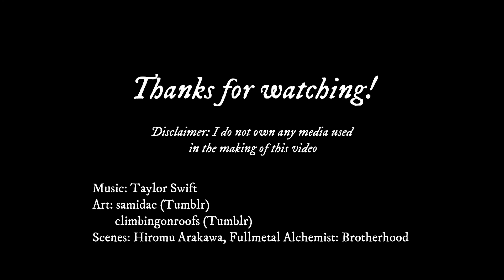cardigan - Roy and Riza (FMAB)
a ROYAI headcanon under 3 minutes. ANALYSIS:
Both of them are always wearing a cardigan during their childhood days. It symbolizes the warmth they have for each other. The last time Roy wore a cardigan was when he left the Hawkeye residence; when he trains for the military. When he comes back to recruit his teacher, he wears a military uniform or a black cardigan from the military. Riza is the only one wearing a cardigan now. The last time she’s seen wearing a cardigan was at the funeral of her father. When she decides to follow Roy’s dream and join the military, she takes off her cardigan, reveals her tattoo, and let Roy acquire flame alchemy.

“you drew stars around my scars, but now I’m bleeding” - he drew wonderful dreams using her tattoo, but because of that they’ve killed a lot of people, and now she’s "bleeding" and burning with guilt and grief.

“I knew you tried to change the ending” - when Roy came back from the military to recruit his teacher, he would have confessed to Riza or asked for her hand. He knows he’s going to war in Ishvalan, so he has a now-or-never mindset. Since he delayed it, they lost the timing due to the sudden death of Riza's father.

“Peter losing Wendy” - In Peter Pan, Wendy grows up and leaves young Peter behind in Neverland. Similarly, Roy leaves his youth and joins the military.

"When you are young they assume you know nothing" - Riza's own plot twist to the Peter Pan story. Being young doesn't mean she is not wise. Having to manage life on her own, she isn’t the innocent young girl people view her

Following her decision to join the military, she knows her feelings for Roy would “linger like a tattoo kiss”, and he would constantly “haunt all of my what ifs” (a clip where they hold hands at the funeral of her father)

“The smell of smoke would hang around this long” - the grief, trauma, and guilt linger. It is the price of her decision to follow Roy, leave their Neverland / to end her youth, and join the military.

- Riza once said, "Why is alchemy, something that should make people happy, being used to kill people?"

- She knows it's her choice to follow Roy in the military to protect him until he reaches his goal.

"You’d come back to me" - No matter what happens, their paths always intertwine,

After Roy becomes Führer, they bring back democracy. Trials had been done, and they are free from the chains of their past.

“And when I felt like I was an old cardigan under someone’s bed” - Riza feels worn and torn from all the people she has killed, all the things she has seen, all the horrors they have been through, she doesn’t feel like she’s innocent/brand new/worthy anymore

“You put me on and said I was your favorite” - For Roy, Riza's traumas and scars (both physical and emotional scars) make her who she is. They've been together for a while, which is one of the many reasons why he chooses her every single time.

They are now wearing a cardigan again.

Art: samidac (Tumblr) & climbingonroofs (Tumblr)
Scenes and Characters: Hiromu Arakawa, Fullmetal Alchemist: Brotherhood production team

Other accounts:
Tumblr: meridianheroine, royriza, hawkeyebullets, fullmental-analyst
Archive of Our Own: meridianheroine